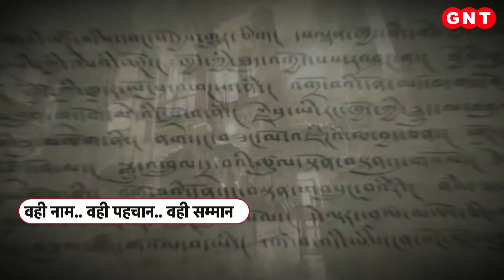PM Modi Bihar Visit: सदियों बाद आज Nalanda में नए दौर का हुआ आगाज, 17 देशों के प्रतिनिधि हुए शामिल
नालंदा विश्वविद्यालय अपनी प्राचीन उपल्बधियों के लिए जाना जाता है. पांचवीं सदी में स्थापित होने के बाद से अगली कई सदियों तक हमारे नालंदा को दुनिया में शिक्षा के प्रमुख केंद्र के रूप में जाना जाता था. आज जिस तरह दुनिया के नामचीन कॉलेज और यूनिवर्सिटीज़ में एडमिशन के लिए लंबी वेटिंग लिस्ट होती है, कभी इसी तरह नालंदा में दाखिले का इंतज़ार दुनिया भर के स्कॉलर्स किया करते थे. आज नालंदा की उसी विरासत को नया आयाम मिला है.